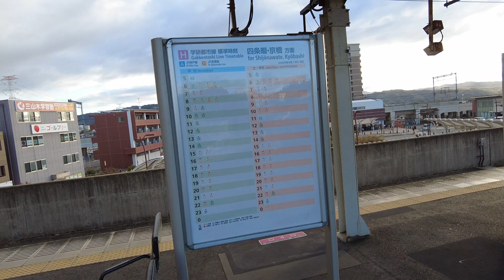ドローン 国家資格 学科試験（4K動画）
ドローンの国家資格学科試験を大阪まで受けに行きました。
何かご質問やあればお答えます。